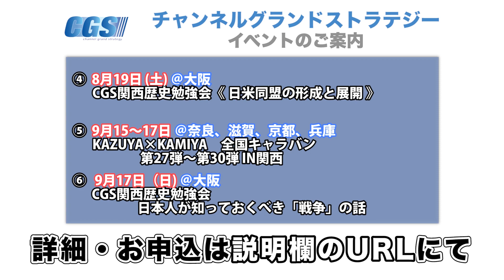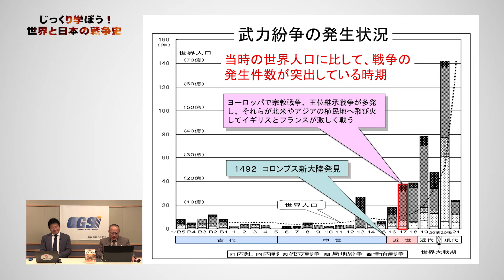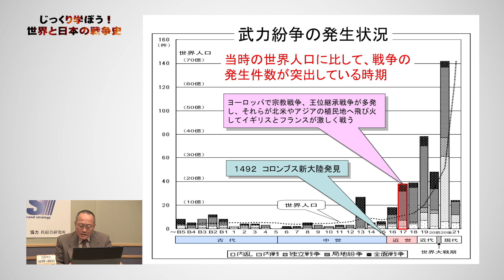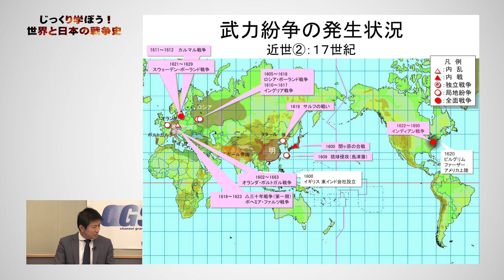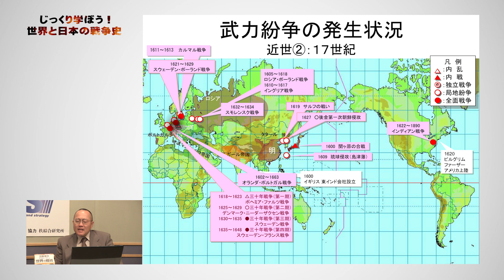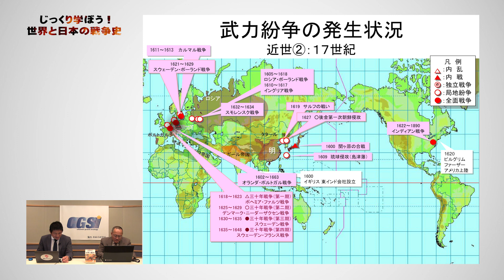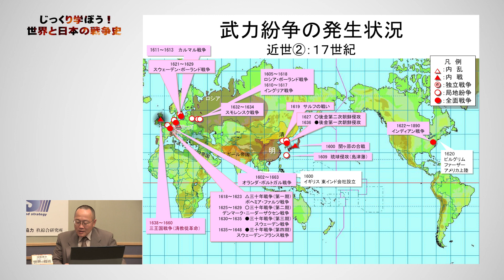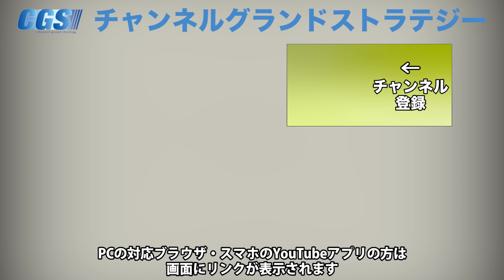激化する「宗教戦争」【CGS 世界と日本の戦争史 第12回】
今回は17世紀に起きた戦争を振り返りました。
宗教戦争や王位継承戦争などが多発し始め、人口に対して戦争が非常に多い時代です。

★イシキカイカク.com★
クラウドファンディング実施中！

8月13日（日）＠東京CGS公開収録【倉山満】「日本の政党の歴史」

8月14～17日　＠台湾KAZUYAと行く　第2回「台湾と日本の絆を学ぶ研修ツアー」

8月18日（金）＠名古屋集え！若者の決起集会【若者未来会議】

8月19日（土）＠大阪CGS関西歴史勉強会《 日米同盟の形成と展開 》

9月15～17日　＠奈良、滋賀、京都、兵庫KAZUYA×KAMIYA　全国キャラバン　第27弾～第30弾 IN関西

9月17日（日）＠大阪CGS関西歴史勉強会　日本人が知っておくべき「戦争」の話